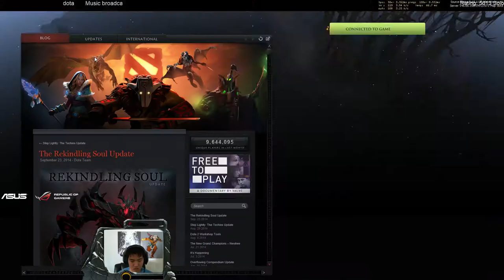[Merlini's Catalog] Earthshaker on 03.11.2014 - Game 1/1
MerliniDota's Twitch stream from 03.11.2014 which included 1 games.

Game 1 - Earthshaker (current video)

Detailed information about this game:

Game mode: Ranked All Pick